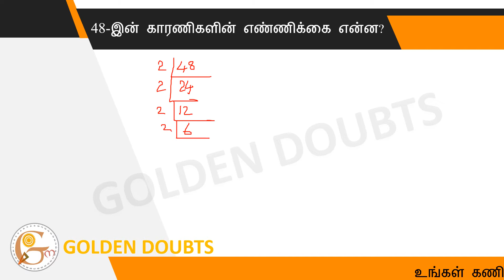What is the number of factors of 48?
48-இன் காரணிகளின் எண்ணிக்கை என்ன?